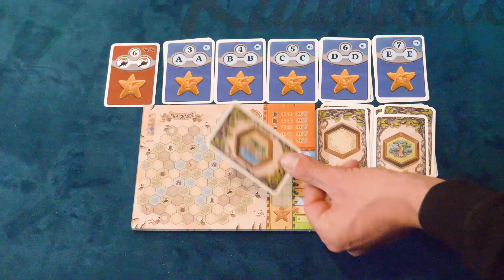Trails of Tucana - Bonus Review und Regelerklärung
Wir rezensieren Trails of Tucana, das zweite „Draw and Write“ nach Avenue von Aporta Games.
Achtung! Das ist ein Reupload eines Bonus-Videos.
▶Fazit ab: 11:49

TRAILS OF TUCANA
von Eilif Svensson, Kristian Amundsen Østby
Aporta Games (2019)

Altersempfehlung: ab 8 Jahren
Spieleranzahl: 1-8 Spieler
Spielzeit: 15 Min.
Preis: ca. 18,- €

HUNTER (7,1/10)
+ schon wieder ein prima Draw & Write für Leute die nicht zeichnen können
+ Simple Grundidee führt trotzdem schnell zu sehr vielen Spielvariationen
+ Spannendes Push-Your-Luck Element
+ Perfekt für ne große Runde
- Leider malt man über die Grafiken des Spielplans
- Noch mehr Inseln bitte.

CRON (7,5/10)
+ rundum gelungenes und schnell erklärtes "Draw & Write"-Spiel von den "Avenue"-Machern!
+ schöne Idee mit den zwei unterschiedlich großen Inseln
+ perfekt für Hunter, denn man zeichnet immer nur einen simplen Strich ;)
- wer in der ersten Zwischenwertung schon weit zurückfällt, hat es sichtlich schwer den Boden wieder gutzumachen…

Trails of Tucana is a flip-and-write game from the creators of Avenue and Doodle City that is quick and easy to play, but has enough depth to entertain gamers. Each player is given a map of the island Tucana, showing its villages and important sights. The positions of the villages are randomized for each player, so every game will provide a unique puzzle.
Each turn, one player flips over two terrain cards. Each player must draw ? on their own map ? a trail between two neighboring spaces of the shown terrains. Gradually, the trails will grow into a network of roads. Players score points by connecting matching harbors, and by connecting sights to harbors. Being the first to connect a pair of harbors provides bonus points.
To add depth to the game, there are varying distribution of the different terrain cards. Mountain cards are for instance rarer than desert cards, so it would be harder to build a trail through a mountain range or over water than through desert or forest. Players need to take this into account when planning their routes. And they should maximize the probability that they will be able to make use of any combination of terrain cards that may come up.